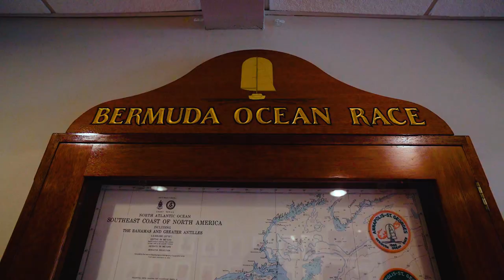Annapolis to Bermuda Race 2022 Introduction to Pride of Baltimore II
I'm racing on the Pride of Baltimore II for the Annapolis to Bermuda Ocean Race!! It's going to be epic!

The race was originally scheduled for June 3rd at 1330 (1:30pm), but was postponed due to weather.

Yes, she's a tallship, and no, I don't have any experience with those for racing, so it's gonna mean a lot of learning, but I figure we can all do it together.

It's also going to be full of neat things on boats and professional sailors and some of my own brand of silliness.

Big thanks to Riggo Productions for again making my videos look so darn good!!! @RIGGOPRODUCTIONS